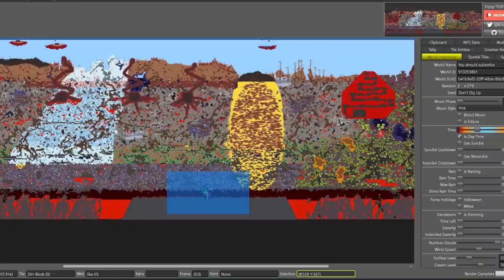How far can you get with the TRUE Wand of Sparking using Endgame Gear?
Terraria 1.4.4 added a slightly modified version of the wand of sparking, it's found in Hardmode and can actually kinda be a good weapon for early Hardmode stuff. Now let's combine it with endgame gear to unlock its true potential. We were defeated by Moon Lord last time when we tried this, how will the TRUE wand of sparking do...

The Discord is now primarily for announcements, there's also a chat for YouTube Members.

Memberships are just $1/month
Get EARLY video and comment access, emotes, a discord role and more.

^(This is the closest I can get to using One-Winged Angel due to copyright)
^(Go play Metroid Prime Trilogy, you'll thank me later)
(Play Minish Cap too while you're at it)

4/8 Zelda
2/8 DK
1/ 8 Mario
1/8 Metroid